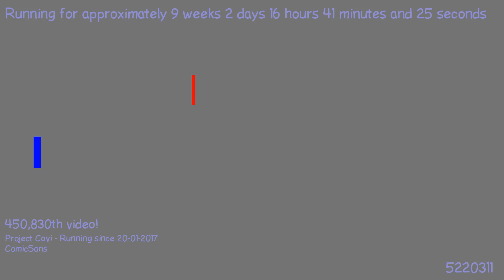1491026196 - Webdriver Cavi - H2